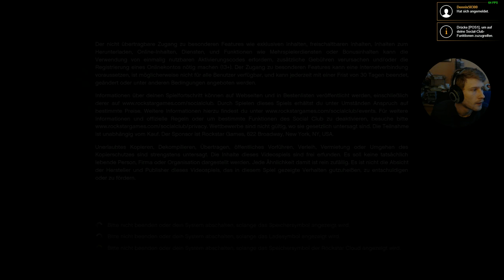(gmg) GTA V Online - 250 000 abgegrast ^^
Artikel der Gamestar dazu